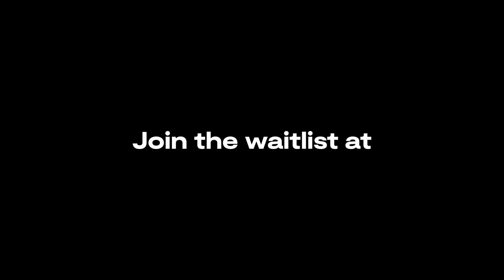The Quest : Made with Replica + Unreal Engine Metahuman Creator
The team at Replica Studios developed this short movie using Unreal Engine's Metahuman Creator + Replica to showcase our approach to solving Voice acting + lip-sync using a new plugin we are developing for Metahuman Creator.

The product and tools we used to create this are currently under development.
Sign up to the private waitlist if you'd like to be one of the first to test the integration to Metahuman Creator.